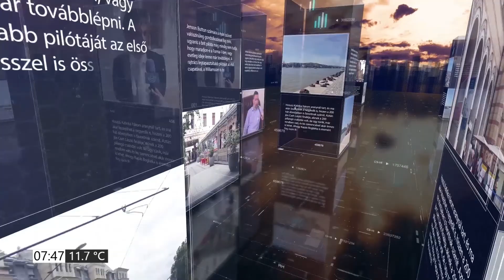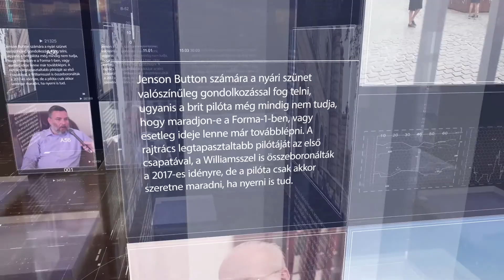PIRKADAT Breuer Péterrel: Erdélyi Rezső Krisztián -"Én nem megyek el választani, úgyse rajtam múlik"